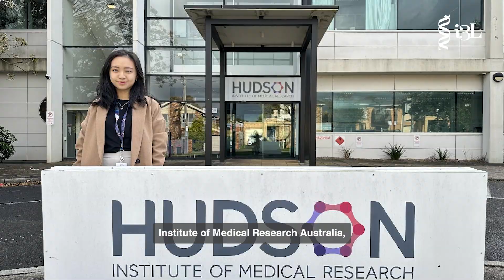I3L Internship: Nicole (Hudson Institute)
Join Nicole as she embarks on her i3L internship journey at Hudson Institute of Medical Research, working in the Biomedicine Department! In this video, Nicole shares her experience conducting critical research in biomedical science, focusing on innovative solutions to health challenges. Watch how she hones her research skills, contributes to groundbreaking projects, and gains valuable insights into the medical research field at one of Australia's leading institutes.